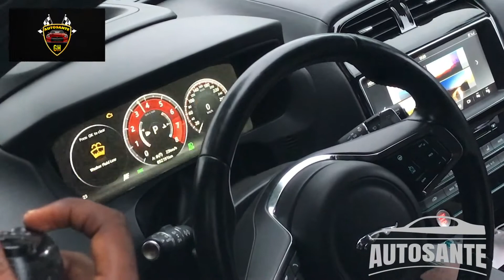CRAZY CARS RACE & HAVE FUN IN ACCRA🇬🇭 | BMW| RR| JAGUAR| AMG| GOLF| AUDI| HYUNDAI| KIA| MASERATTI 🤯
CAR PARK EDITION 4 HAPPENED SUNDAY 25TH OCTOBER 2020.
SHOT WITH IPHONE 7PLUS
EDITTED WITH IPHONE 7PLUS

VIDEO: DJ ASANTE GHANA

CARS INVOLVED: BMW M5, M3, RANGE ROVER SVR, JAGUAR F PACE SPORT, C43 AMG, GOLF GTI, GLA AMG, AUDI RS3, MUSTANG GT500, KIA STINGER, QUAD BIKE, BMWW 1 SERIES, M4, HYUNDAI VELOSTER, MASERATTI, X5M, G63, CLA... ETC